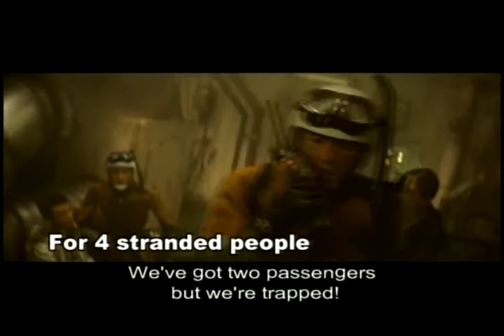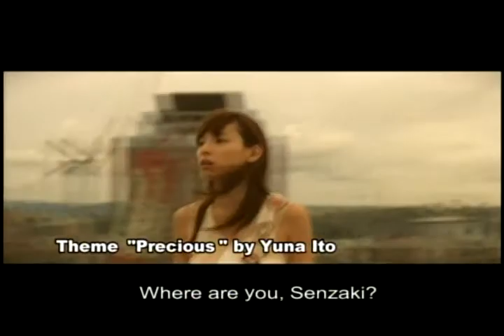Test of trust